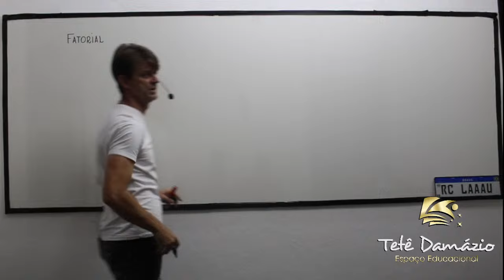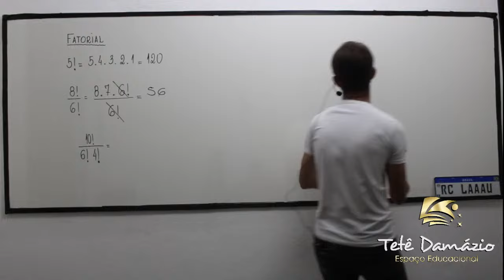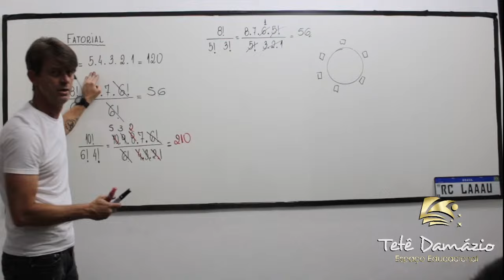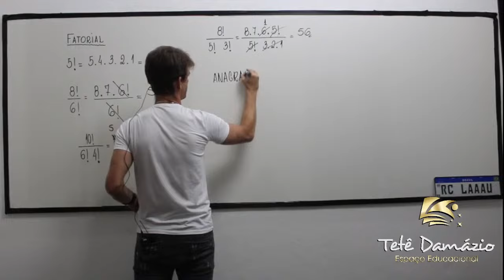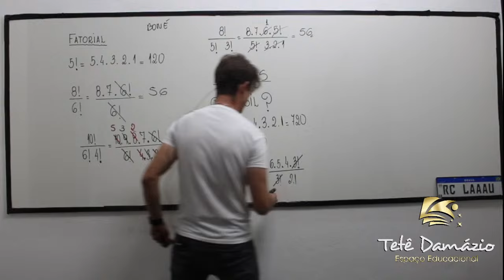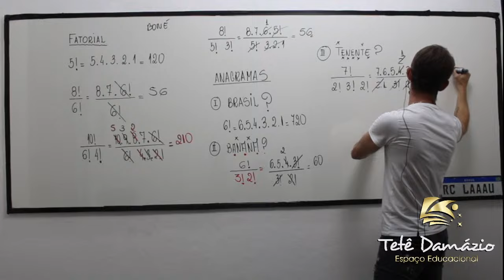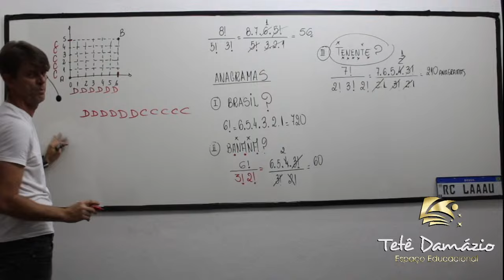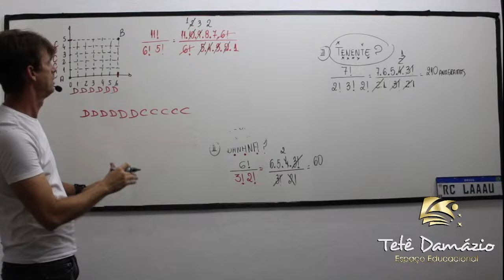RLM - FATORIAL | PMMG - SOLDADO E CFO - 2024 - ALMOÇANDO COM O RODRIGÃO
Fala galera, bora de RACIOCÍNIO LÓGICO  MATEMÁTICO!
REGRA DE TRÊS COMPOSTA BIZURADA
ENEM, CONCURSOS, CEFET, COTEC, IFET, RLM PARA POLÍCIA MILITAR

Laaau!

Aula indispensável para quem vai prestar o concurso 2024 da Polícia Militar do Estado de Minas Gerais.